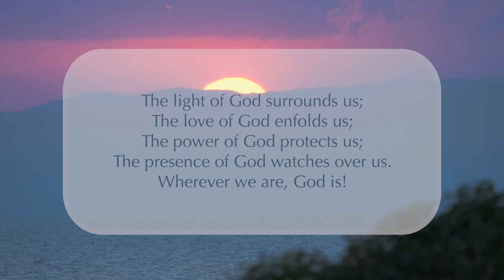Meditation - “Be still, and know that I am God!”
We invite you to use this service in your own prayer and meditation time. These sacred prayers are used each month by the Unity Prayer Ministry and Unity communities around the globe.

TRANSCRIPT:
“Be still, and know that I am God!” (Psalm 46:10) This is our instruction, an invitation to quiet our minds and anticipate spiritual realization in prayer. As we know God, we know our true nature, which is divine. We are empowered to live in a spirit of wisdom, love, and order. We begin by affirming inner peace.

With God as my peace, I rest deeply and breathe easily.
Quieting my thoughts, I become still and simply be. I am present in this moment, recognizing God as the central presence and power within my being. I relax, rest, and still myself in peace. I am peace, in the silence of prayer …

I am guided by infinite wisdom in all matters.
Settling deeper into prayer, I open to the light of divine wisdom, illuminating my mind. I am full of light, and I know that light shines upon the path ahead of me, each step revealing the next. I see. I realize. I know …

I am one with and now fully flourish in divine life.
In the stillness of this moment, I know I am one with and now display the glory of divine life. Releasing any thought that does not reflect life, I attune to the energy of life pulsing through me. I am pure vitality. I am whole and free …

Through wind and storm, I stand steady knowing God is my strength.
Being still and knowing I am one with God, I am strong and steady. Nothing can throw me. No trouble can break me. I know that my nature is spiritual strength and that by my word, I can calm any storm …

I am willing to be a presence of divine love in all my relationships.
My heart blooms with compassion as I meet others in love. I bless them, seeing only their divine identity. Wherever I go and whomever I meet, my heart hears a call for love and holds the sweetest desire to sow the seed of love …

Returning focus to each breath, we bring inner peace with us into the atmosphere around us. We close this prayer time with deeper knowledge of God and our divine nature, essential knowledge with which to be the light of the world. We are thankful, restful, and joyful in spiritual service. Together, we pray the “Prayer for Protection.”

The light of God surrounds us;
The love of God enfolds us;
The power of God protects us;
The presence of God watches over us.
Wherever we are, God is!